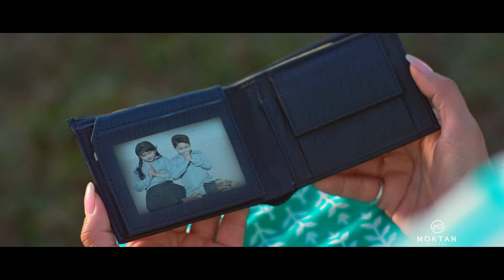Apsara Ft. Meruna Magar & Kunsang Bomjan II Prakash Tamang Titung & Sumina Lo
Moktan Digital, USA Presents
APSARA

Artists
MERUNA MAGAR
KUNSANG BOMJAN

Child Artists
ALOK RANABHAT
YUMI RAI

Vocal
PRAKASH TAMANG TITUNG
SUMINA LO

Lyrics/Music
PRAKASH TAMANG TITUNG

Arrange
AAGA LAMA

Studio
SARGAM BOUDHA

Recordist
ARPAN THING

Mix/Master
DIPESH  PRADHAN

MUA/Hair
KALPANA LIMBU

Wardrobe
ABYGAL BOUTIQUE

Asst Director
PRAKASH DEEP TIMALSINA

Post Production
NOVICE ARTS

Camera
DINESH PARAJULI

Edit/Color
RAKESH DAHAL

Direction
SAJAN KATEL

Special Thanks
INDRA PAHRIN/SARINA PAKHRIN Kalingchok
RAJESH SHRESHTHA
CHANDRASHOBHA SHRESTHA
RAMESH BHOMI
DAMPHU MEDIA
JIGME MEDIA
SARGAM STUDIO
TAMSALING TV

 Lyrics
Male. Apsara jhai dekhda timi mayalu, herirahu jhai lagyo x2
meri maya manki rani x2
heri rahu jhai lagyo, mero manko kunama
sajai rakhau jhai lagyo

Female. katti mitho boli mero kanchha ko, sunirahu jhai lagyo x2
mero pyaro manjo raja x2
suni rahu jhai lagyo, jasale je bhane pani
timi mero manko raja

Male. sukha dukha jebhayeni sansangai hidaula
sayeu juni bacha timi mero aayu kati diula

Female. ho sukha dukha har palma sangai sangai hidaula
saiyeu juni bacha timi mero aayu kati diula

Male. mero mutu bichama, juni bhari sajai rakhaula x2

Female. Angkha bata aansu khasda yi hatale puchhi diula
Jun hau timi mero manko sangai sangai heri rahula

Male. Ho yeti mitho maya diyeu timile malai aja
jibanaka chota haru birse timililai bhetda

Female. Timrai chhaya banera sangai sangai hidhi rahaula

Male. Apsara jhai dekhda timi mayalu, herirahu jhai lagyo

Female. katti mitho boli mero kanchha ko, sunirahu jhai lagyo

Male. Meri maya manki rani,

Female. Mero pyaro manko raja suni rahu jhai lagyo
jasale je bhane pani timi mero manko raja